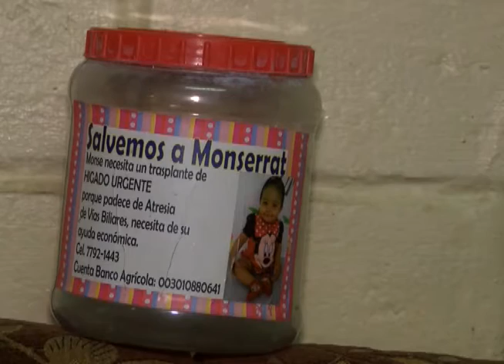CN: Seguimiento al caso de Monserrat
Ponga mucha atención porque en la siguiente historia una menor de tan solo 10 meses de edad necesita de su ayuda para seguir desarrollándose normalmente.

Los detalles nos los cuenta el periodista Luis Alberto López.